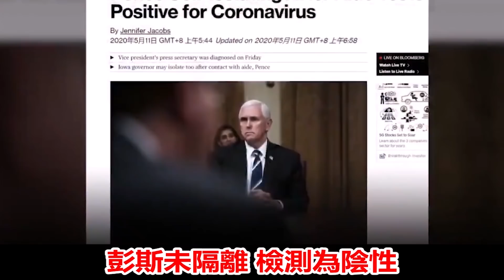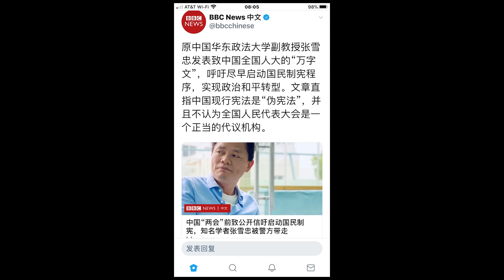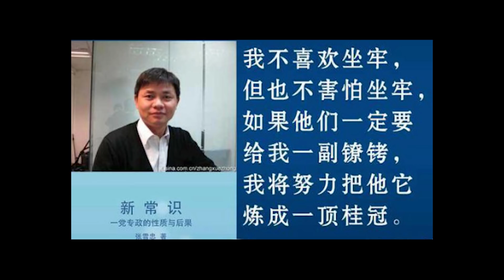川普彭斯雖被瘟疫包圍，依舊白宮工作；憲政學者張雪忠致信兩會代表被警方抓捕；誰能保證習近平不會是下一個朴正熙？《建民論推墻917》